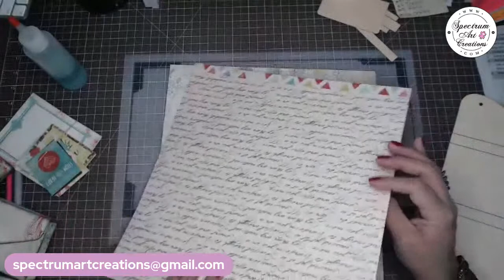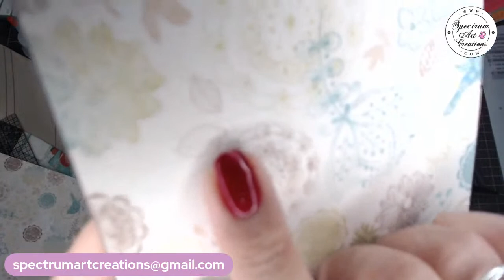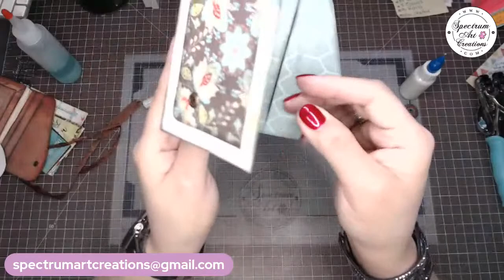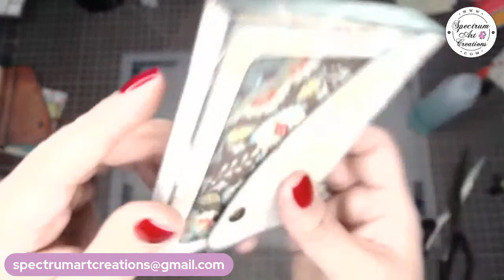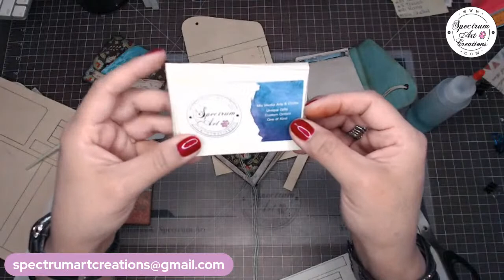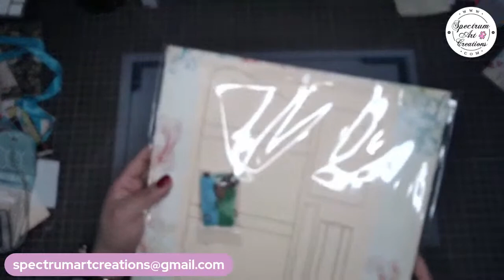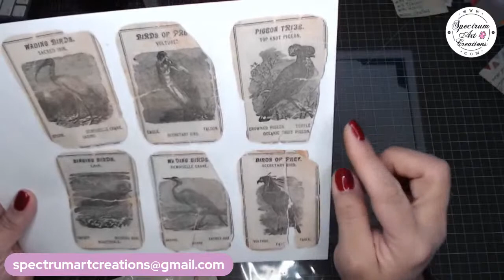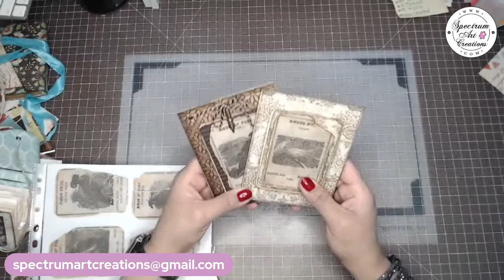LIVE Clutch Kit Tutorial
ABOUT US...I started this channel for my 15 year old daughter and myself to share our creative works with you. Art is the one of the things that binds my autistic daughter and I, hence SPECTRUM ART was created. We collaborate on almost every project. Our hope is to share the fact that anyone can create. No matter your level or tools, you can free your imagination and create art.

Hugs,
Madi & Madison

SpectrumArt_Madi